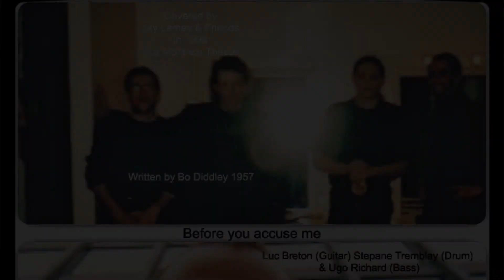Before you accuse me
A new cover from Jay Lemay